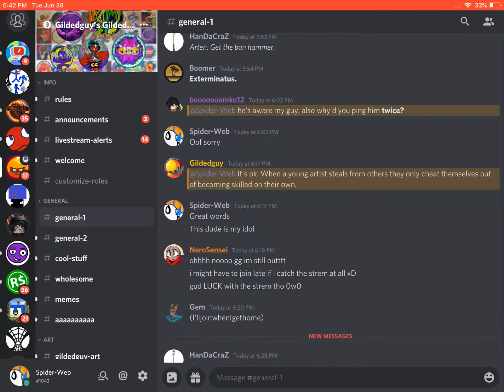To blueguy read desc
Great words from a great guy plz stop ripping off gildedguy and stealing his masterpiece he worked days, months, years on!